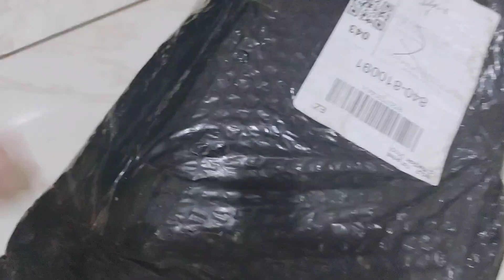UNBOXING VACUUM FROM KAISA VILLA/SULIT